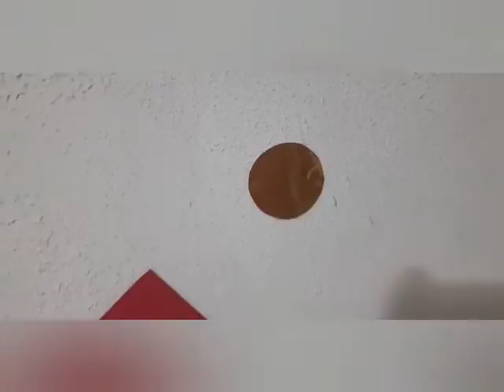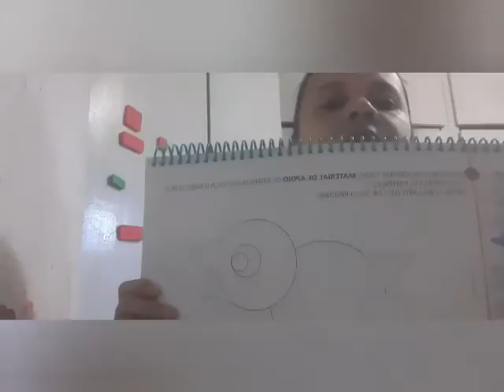Forma geométrica: triângulo